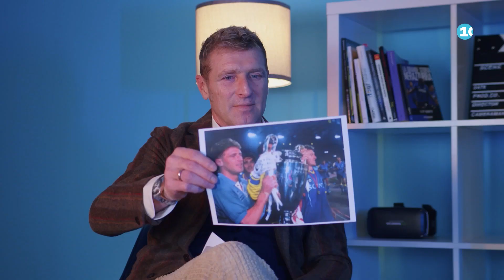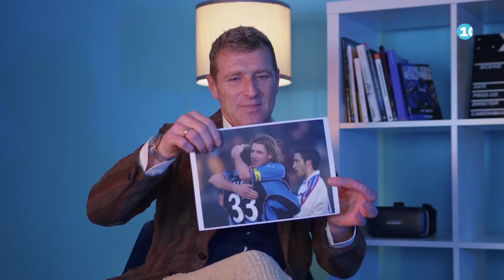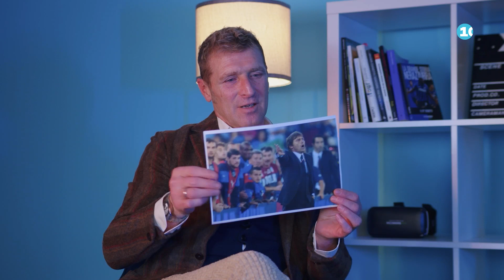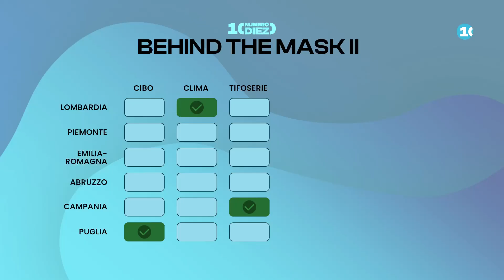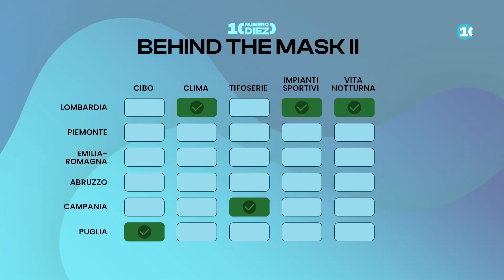La CARRIERA itinerante di MASSIMO CARRERA | Behind the Mask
Tutti i video del canale li trovate già due giorni prima sull'applicazione di NumeroDiez 👉🏻 👉🏻 👉🏻